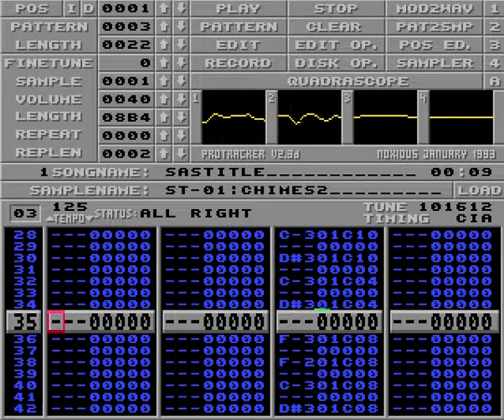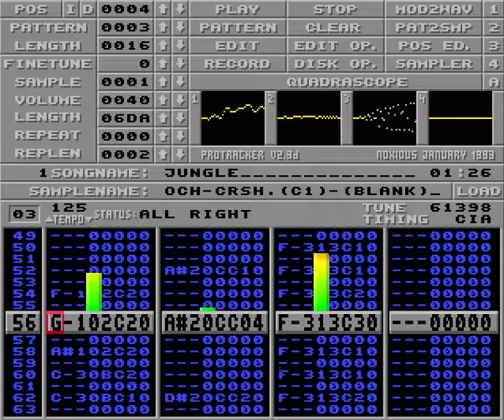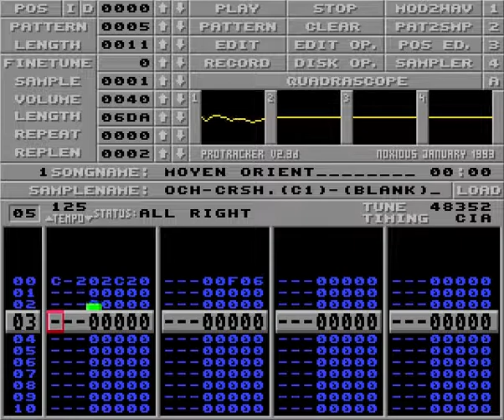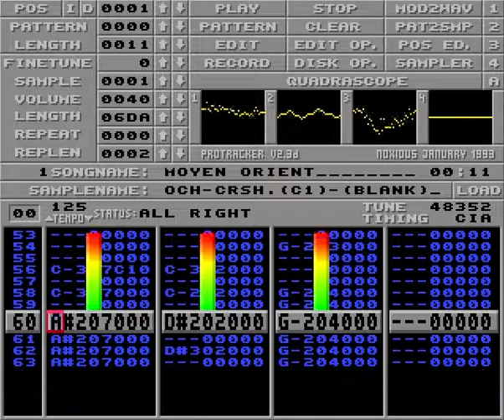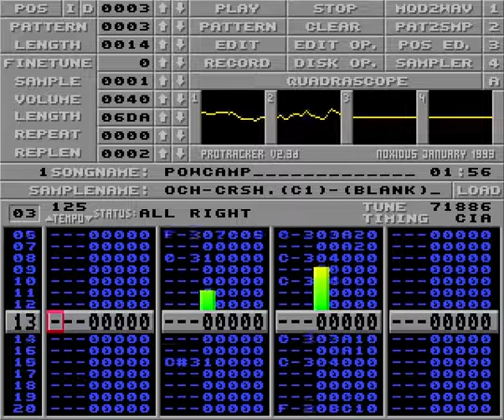Sabre Team - Original Soundtrack [ProTracker Music]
Original Amiga game soundtrack from the game Sabre Team, developed by Krisalis in 1994.
Composer: @MattFurniss  a.k.a Chronos

The ingame tracks were made using 3 channels, where 1 channel was left for the sound effects.

0:00 Title (sastitle)
1:45 Ingame (Jungle)
3:18 Ingame (Embassy)
5:03 Ingame (Gibraltar)
6:50 Ingame (Moyen Orient)
8:27 Ingame (POWcamp)